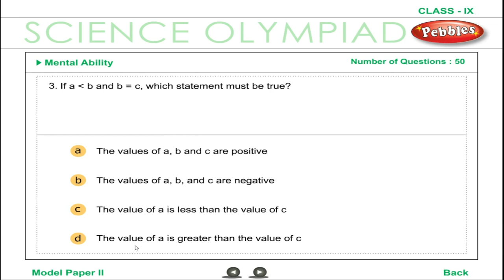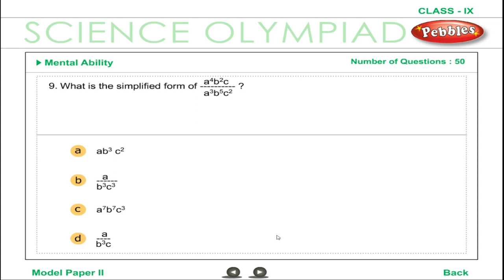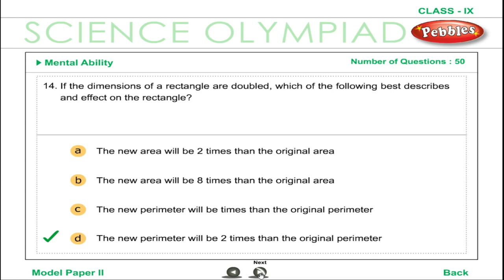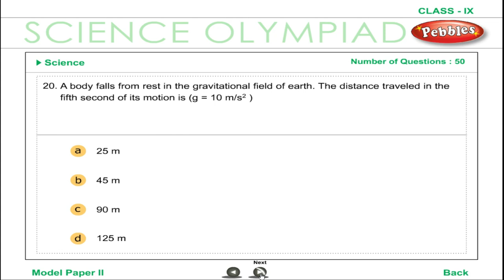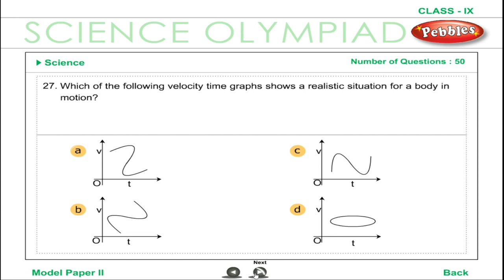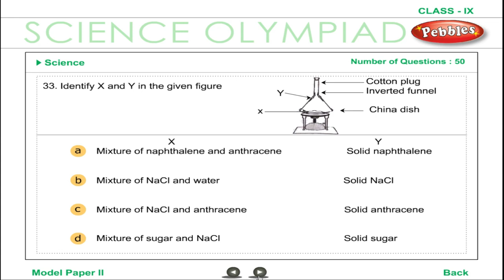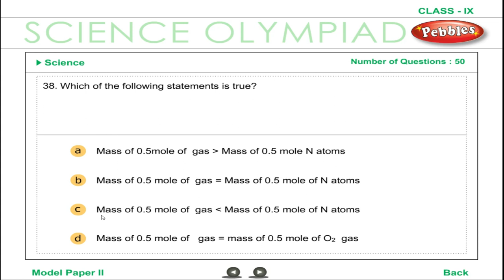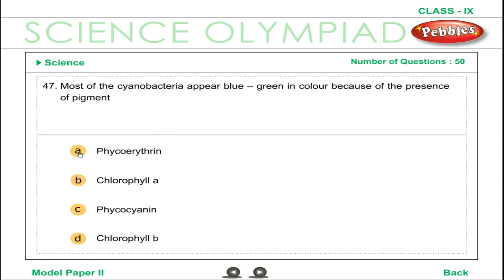Olympiad 9th Science | Model Paper(Part-2) | Practice,Test | Olympiad Exam Preparation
Tissues
Diversity in living Organisms
Motion
Force and Laws of Motion
Gravitation
Work and Energy Power
Sounds
Why do we fall ill
Important in Food Resource
Natural Resource

Model Papaer